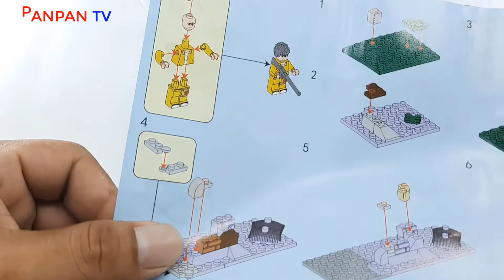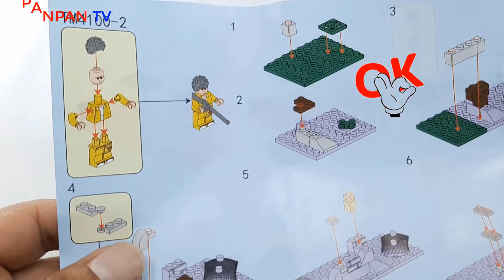Battlegrounds | Trận Địa Chiến Binh | PanPan TV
PanPan TV
Cảm ơn các bạn đã theo dõi Video nhé. PanPan sẽ mang đến cho các bạn những Video vui vẽ và những trải nghiệm thú vị sau những giờ học tập căng thẳng.
Để PanPan có thêm động lực thực hiện nhiều Video hay hơn, vui hơn, hấp dẫn hơn:
Trò chơi
© Bản quyền thuộc về PanPan TV ☞ Không Reup !!!